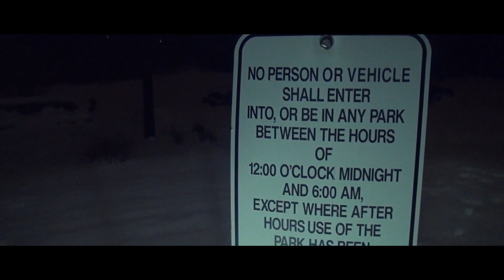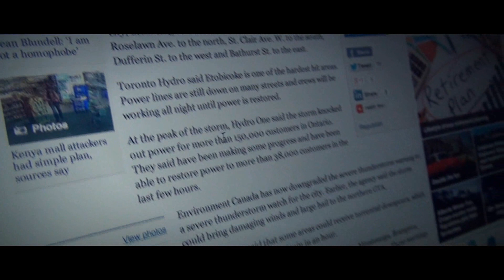Red (Nominee)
[24-Hour Film Challenge 2014] A film written, acted, filmed, and edited in 24 hours by Jamie Chen, Edward Huang, Jeremy Mai, and Maunel Lok!

MTAC would like to thank all the participants in this year's 24 Hour Film Challenge! Markham's youth really proved their talent! Each film must have incorporated a line, prop, and sound from blockbuster hits. This year's line, prop, and sound were:
Line: "A Storm is Coming" - The Dark Knight Rises
Prop: A Balloon - Up
Sound: A Ticking Clock - The Curious Case of Benjamin Button

Thank you to our generous sponsor the FLATO Markham Theatre for hosting the event